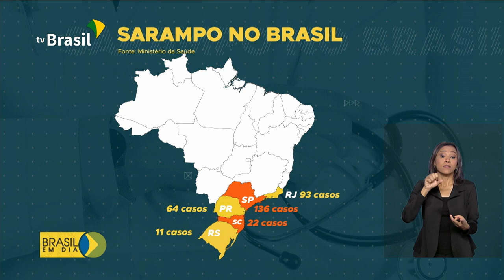Termina nesta sexta a vacinação contra o sarampo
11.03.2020 - A meta é imunizar 3 milhões de crianças e jovens de 05 a 19 anos.